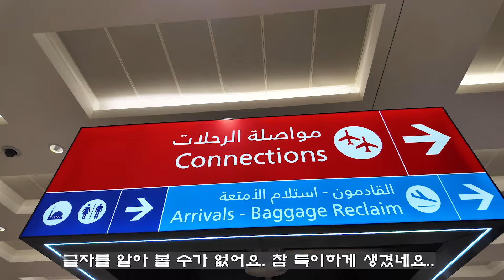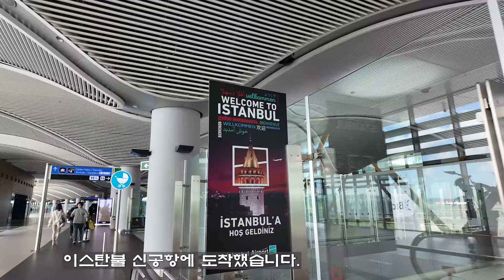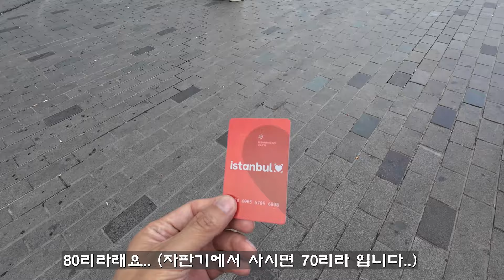[튀르키예(터키)🇹🇷 1편] 탁심광장, 이스티클랄거리..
터키 이스탄불 여행이야기입니다..